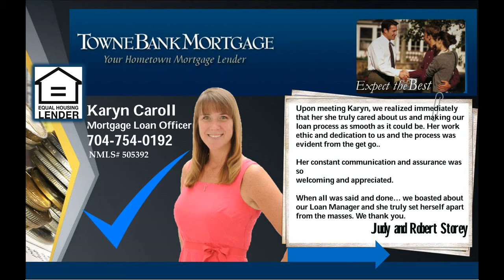Lake Norman homes for sale